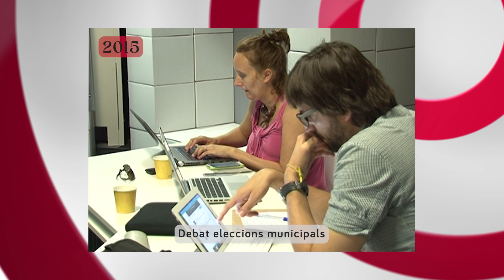9. Fons d'Armari - Les eleccions municipals de 2015, marcades pel cas Innova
Després de les eleccions municipals de l'any 2015, que van estar marcades pel cas Innova, Carles Pellicer va ser reelegit com a alcalde de Reus

Fons d'Armari fa un repàs a la informació de la ciutat a través de la mirada de Canal Reus al llarg dels seus 25 anys d'història. El programa compta amb el suport de l'Ajuntament de Reus.